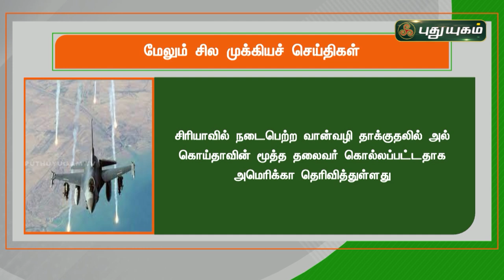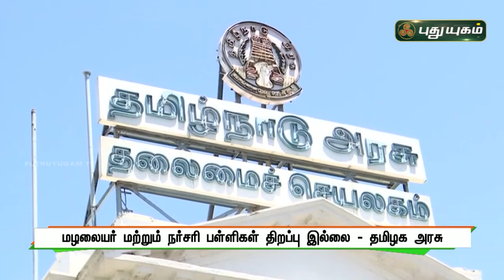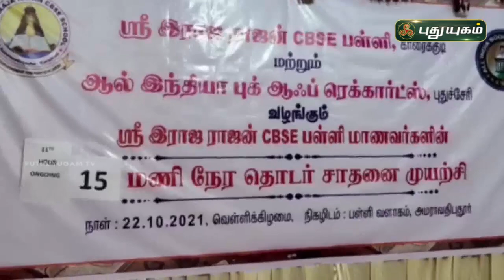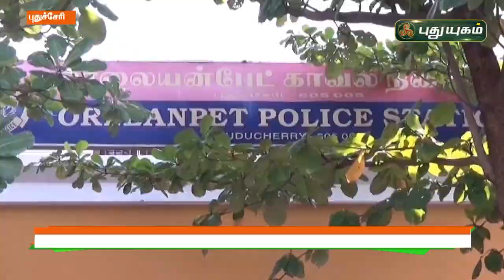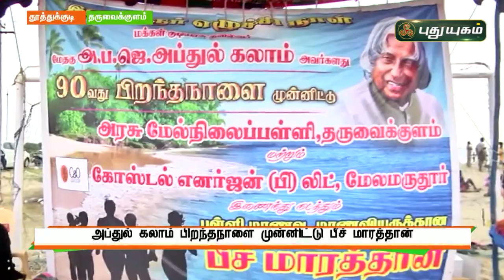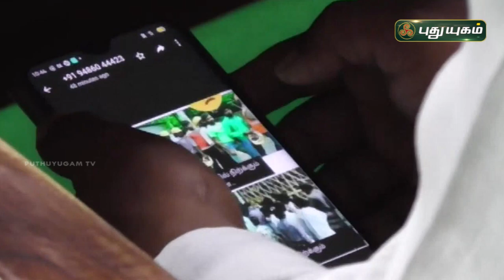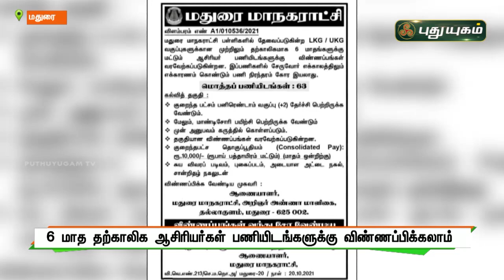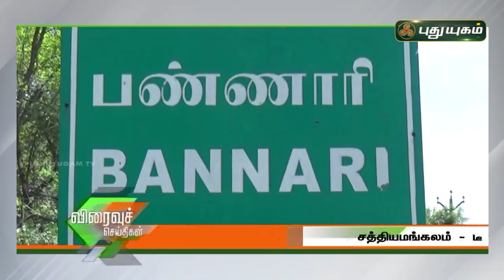புதுயுகம் செய்திகள் | 1 PM News | 23/10/2021 | PuthuyugamTV